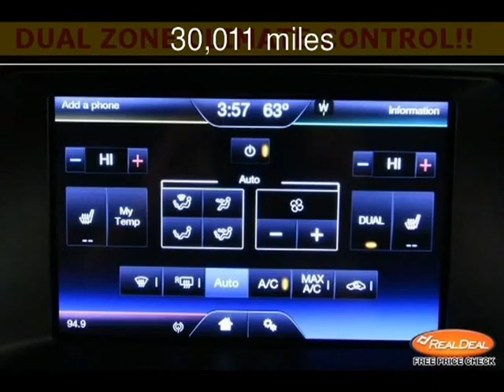2013 Ford Edge Limited Used Cars - Kansas City,Missouri - 2013-11-01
See more details about this used car This 2013 Ford Edge Limited with 30,011 miles is for sale at The KC Car Guy.